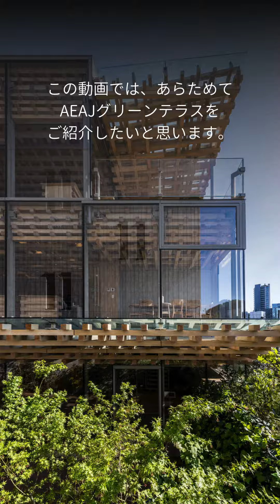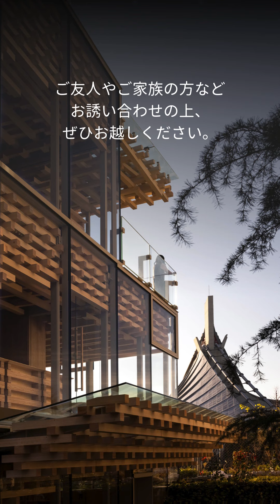【東京・原宿】隈研吾建築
▼AEAJグリーンテラスへのご予約はこちら

AEAJグリーンテラスは、“神宮前の小さな森”をコンセプトに、アロマの魅力を五感で体感できる施設。
このたび、オープン１周年の感謝の気持ちを込めて、2月1日よりプレゼントキャンペーンを実施いたします。